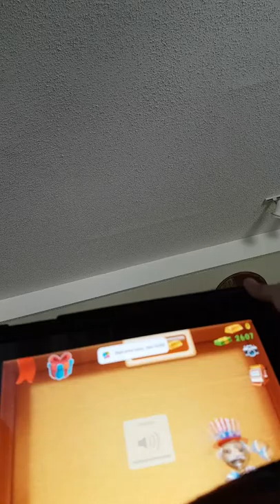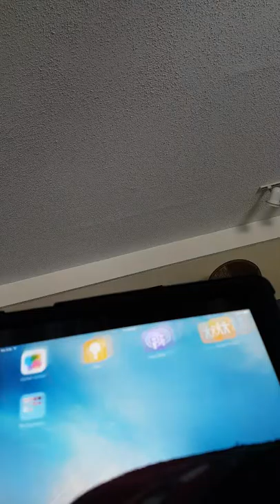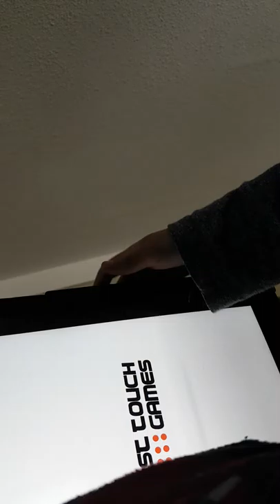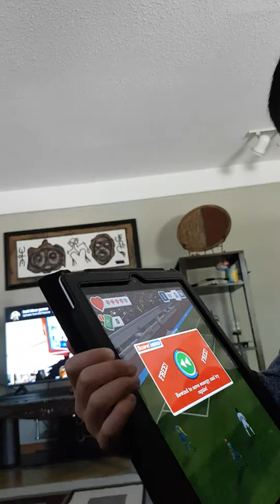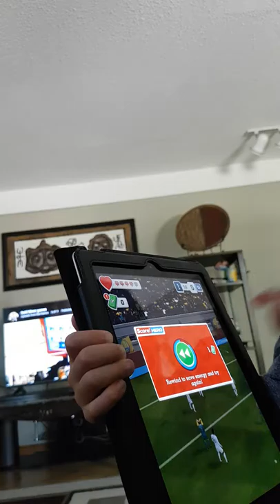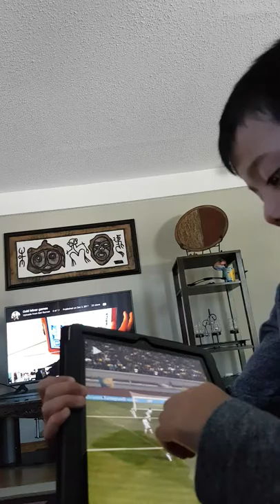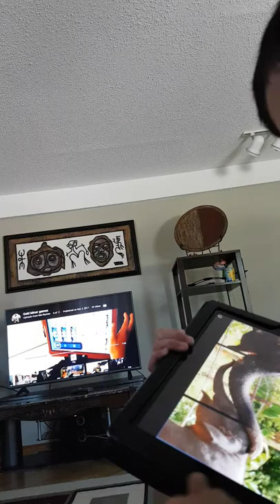Buddy gets killed games